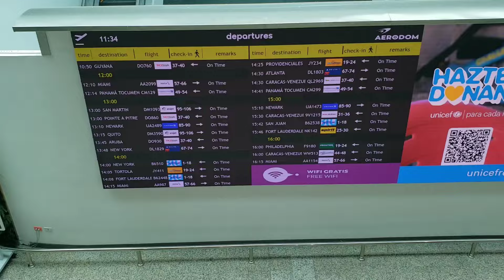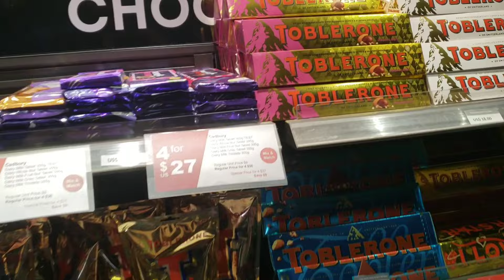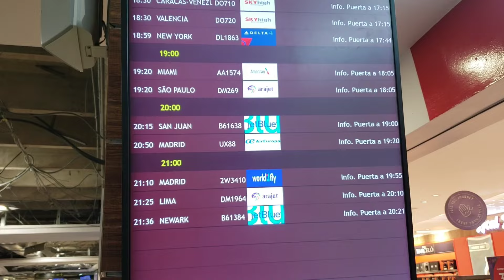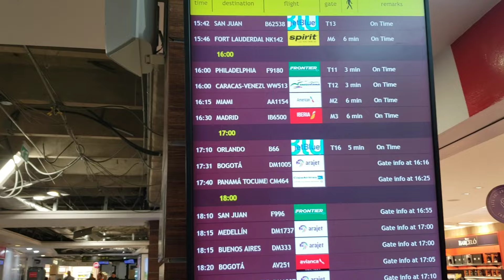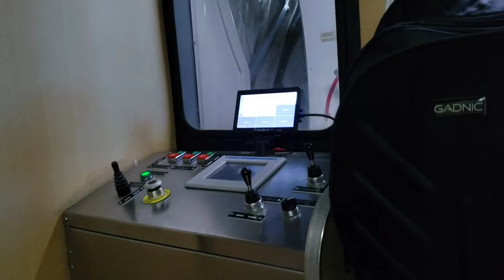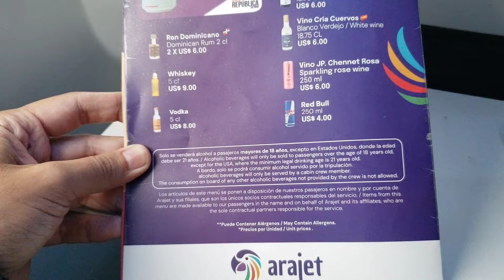El VUELO más LARGO de ARAJET: SANTO DOMINGO🇩🇴(SDQ)-BUENOS AIRES🇦🇷(EZE) | TRIP REPORT|BOEING 737MAX8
En esta crónica de vuelo te cuento mi experiencia volando una vez más con ARAJET la low cost que esta ofreciendo varios destinos en suramerica y conectando al caribe,centro y norteamerica y en esta ocasión volamos a la ciudad de Buenos Aires en Argentina a bordo de un Boeing 737MAX8, cabe destacar que a partir de Junio de 2024 ya la aerolínea opera este destino de forma diaria ofreciendo más asientos y conexiones, en este video podrás disfrutar de las diferentes fases del vuelo.

Aerolinea: (DM) Arajet
Vuelo: (DM)333
Equipo: B7M8
Matricula: HI-1082 "Ojos Indígenas"
Ruta: SDQ-EZE
Fecha del vuelo: 02 de Junio de 2024.
Asiento: 29A
Cabina: Económica
Hora programada de salida: 6:15pm
Hora real de salida: 06:26pm
Hora de llegada a destino: 02:48am
Duración del vuelo: 7 horas y 22 minutos.

Intsagram: @jtejada81